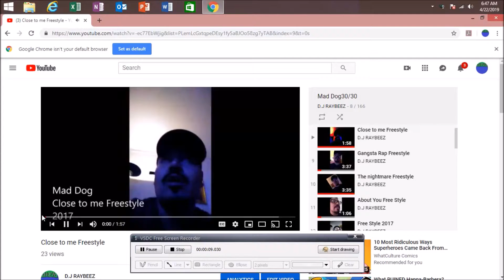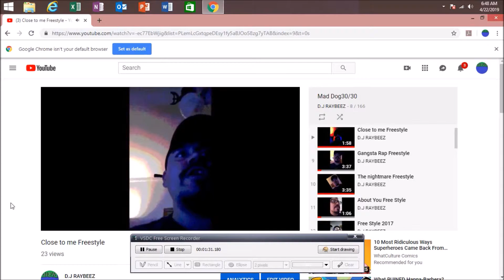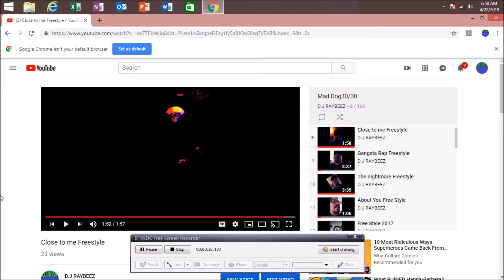Close to me Freestyle commentary